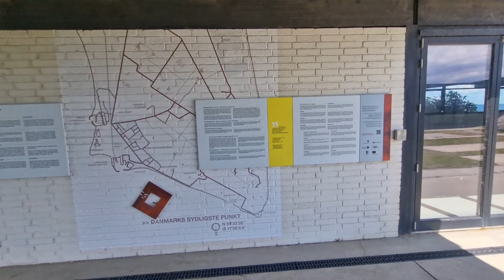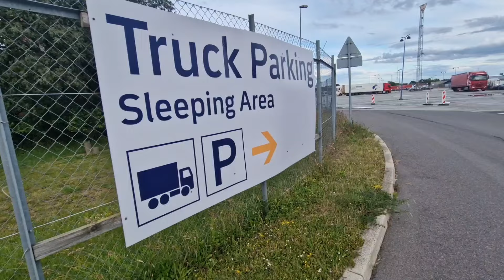Wochenende in Gedser Dänemark...Strandwanderung.